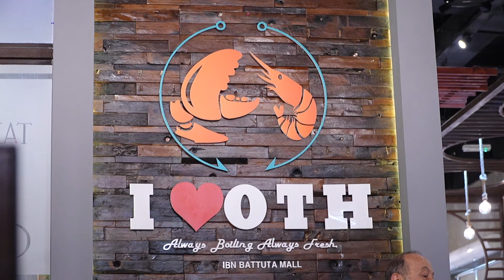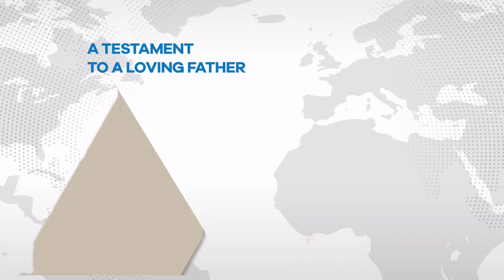Global Pinoy Unlimited: Entrepreneur and Restaurateur Rolly Brucales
Rolly Brucales is one of the many Filipinos who have successfully chased opportunities abroad. From his humble beginnings as a seller in a market in the Philippines, Rolly is now one of the owners and the managing director of a restaurant in the U.A.E.

Know his story in this new episode of ‘Global Pinoy Unlimited.’